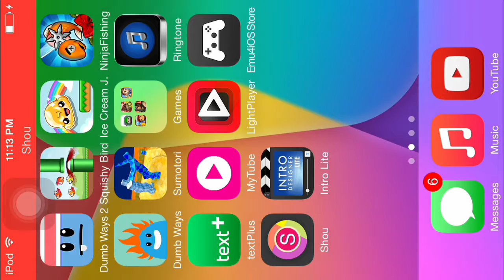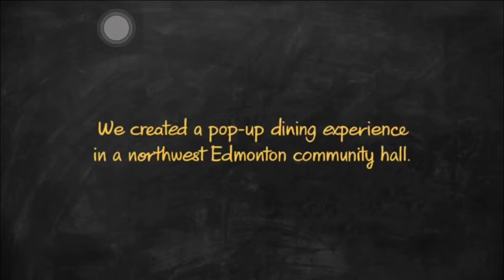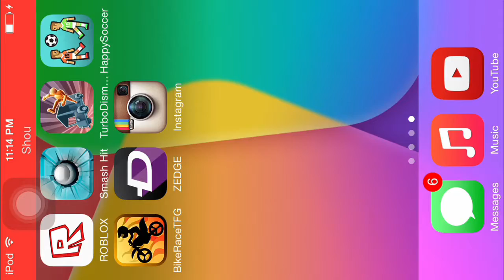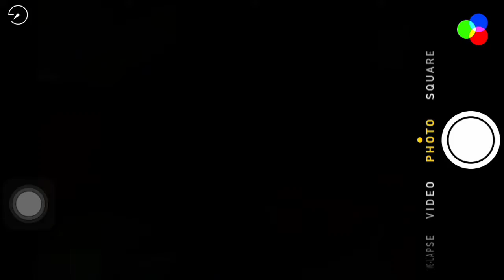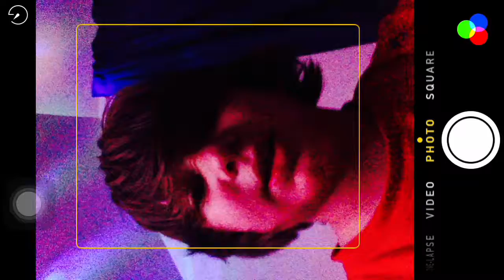I'm new to YouTube hope you like it